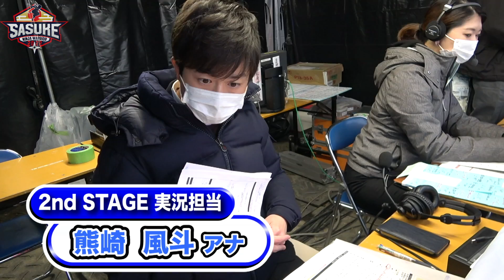【未公開】ハイレベルな2nd STAGEの挑戦【SASUKE 2021裏側密着】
第39回大会

SASUKE2021ご視聴いただきありがとうございました◎！
放送では入りきらなかった未公開映像をたっぷりお届け★

【全選手収録のノーカットの完全版は動画配信サービス Paraviで独占配信中！】

SASUKE公式TikTokも開設しました！

1997年に誕生したTBS系列の人気番組、究極のサバイバルアタック「SASUKE」！
毎回、100名の挑戦者が完全制覇をめざし参戦。
SASUKEは今や世界165か国での放送実績がある世界的コンテンツとなっている。
過去38大会の名場面、地上波未公開映像を中心に配信。
次回大会へ向けた新撮「挑戦者たちの今」「オーディション」映像などを公開していきます。
SASUKEの歴史と選手たちの並々ならぬ生き様を感じてください！